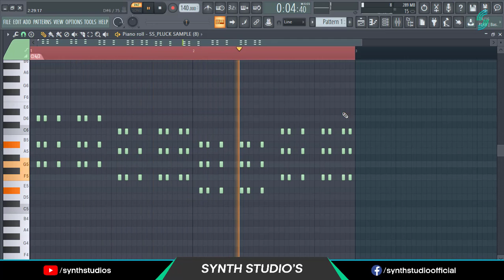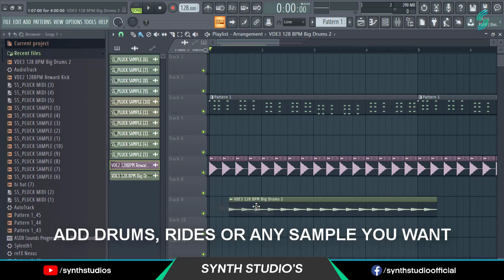Pluck Oneshot Sample Pack Free Download | Synth Studio's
Hey producers. Welcome back to another video. I upload Pluck midi files in my previous video and many guys are asking me which plugin or sample I used to create the pluck sound. So In this video, I am sharing Pluck Oneshot or a lead sample with you. Hope you like this pluck sound.

If you have any question you can ask me directly on our Telegram Channel